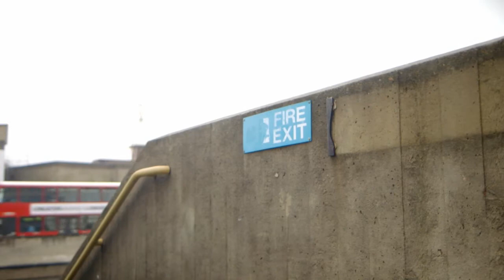BENCH AUTUMN/WINTER 12 CAMPAIGN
Check out our fantastic AUTUMN/WINTER 12 campaign shot in various locations around London.